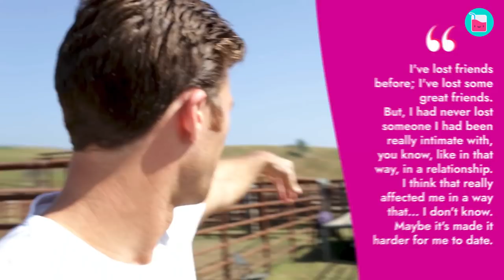Clint Eastwood’s Abandoned Son Still Loves Him | Rumour Juice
Scott Eastwood doesn’t hold a grudge against his famous father despite Clint abandoning him in childhood. But that affection came at a high price. As Clint was absent from his life, Scott was supposed to earn everything independently, receiving no support or protection from the distinguished parent. Their relationships stood the test of physical violence and iron discipline. Today, Scott finds his dad a hero in spite of all dire straits.

0:00 ‘Unwanted son’ at the peak of his career
2:00 "Dad punched me, it was old-school"
3:43 Struggle to earn father’s recognition
7:13 Hollywood loves to put you in a box